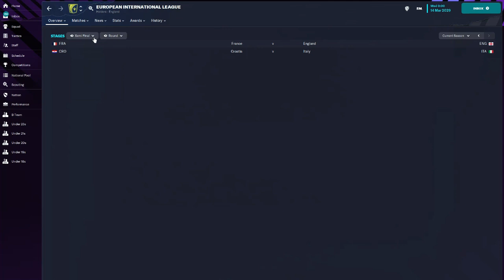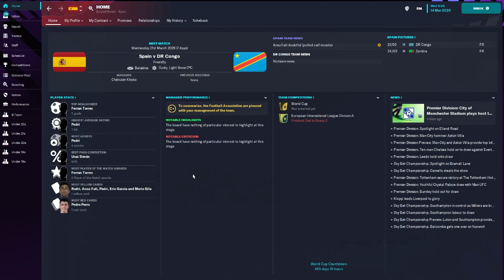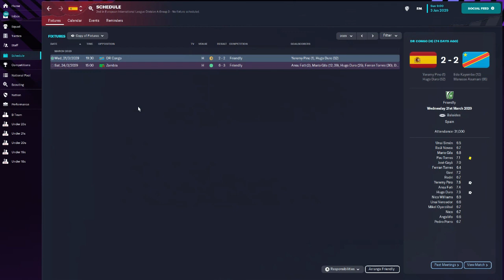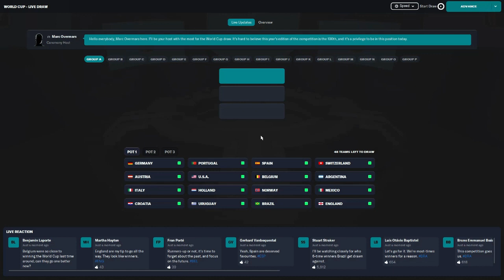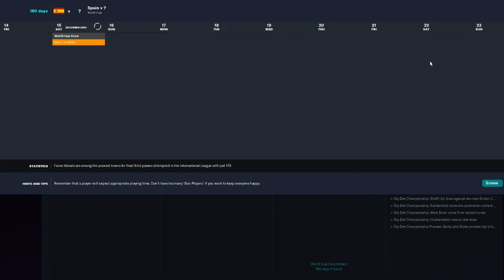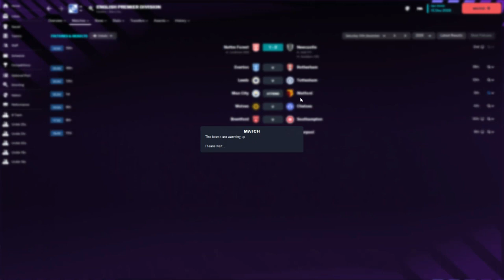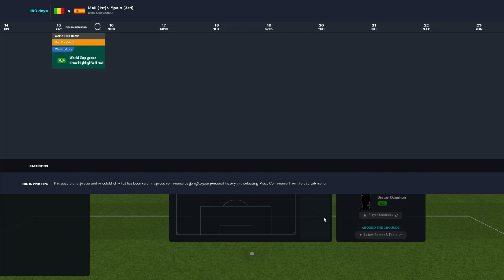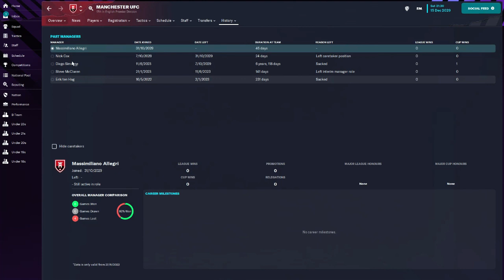Wapenaar Went For How Much? | Hall Of Famer FM23 | #3 | Spain | Football Manager 2023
Stay safe
PDE